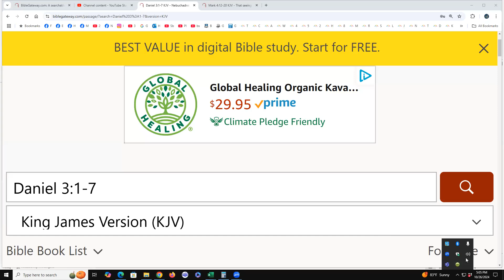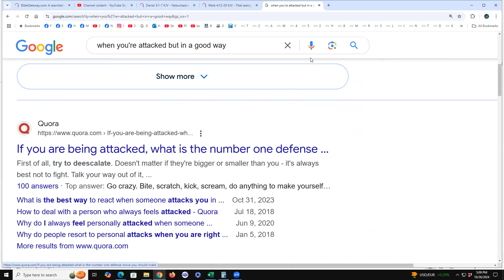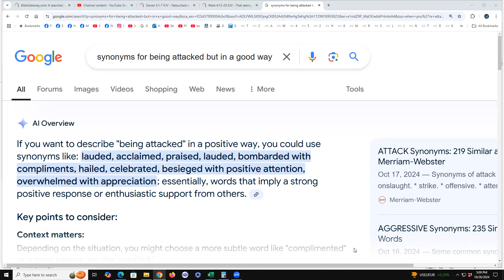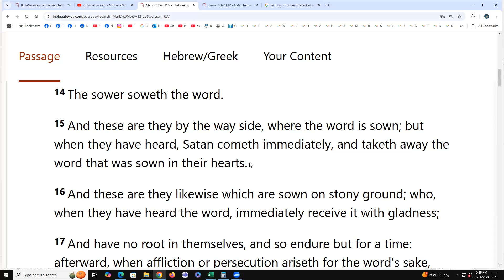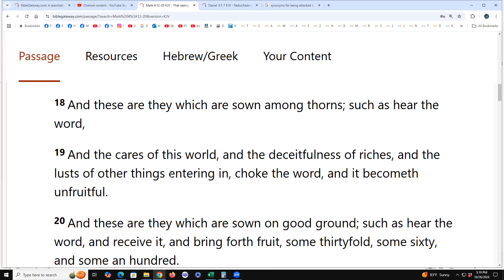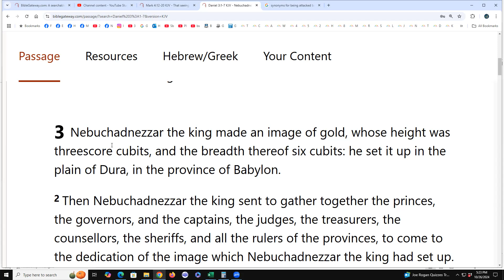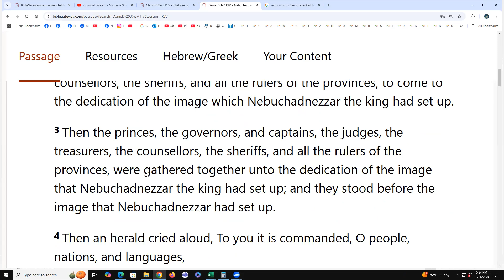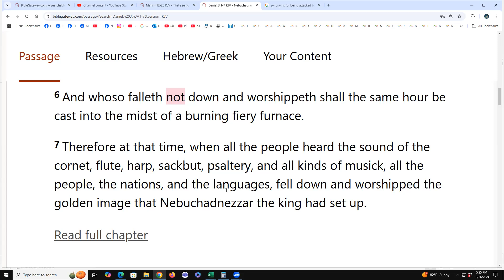Mark 4:12-20 & Daniel 3:1-7